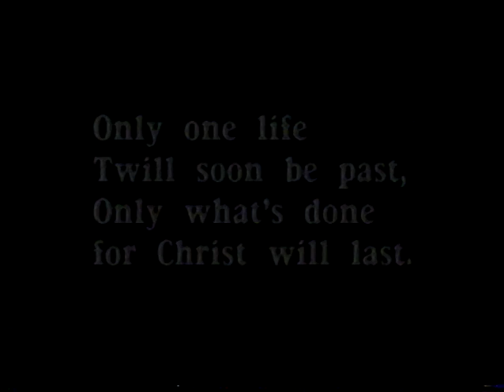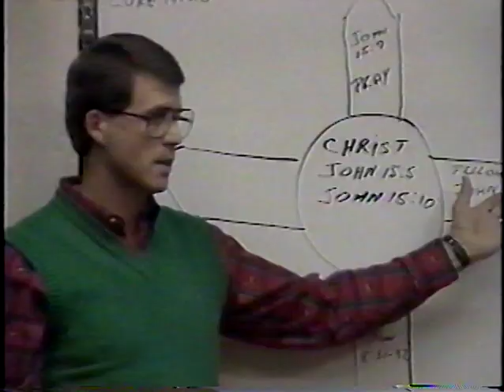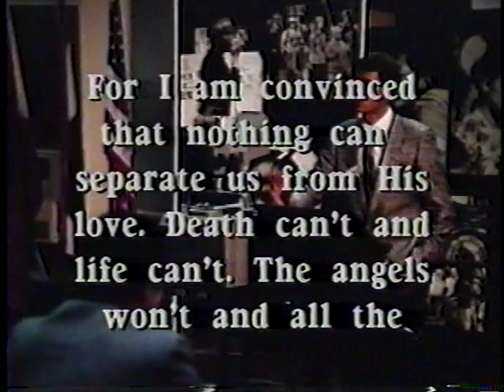Gordon Barwell Story - AIA Canada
In celebration of the 2022 Grey Cup, check out Gordon Barwell's story, 1966 Grey Cup Champion who later became one of our AIA Canada Directors. We hear about his accomplishments as a pro athlete, a businessman, and as a family man. Also, find out how Barwell got involved with Athletes in Action Canada, the momentum made to impact people through sport, and the difference Barwell made in his friend's life because of his love of God and of people.